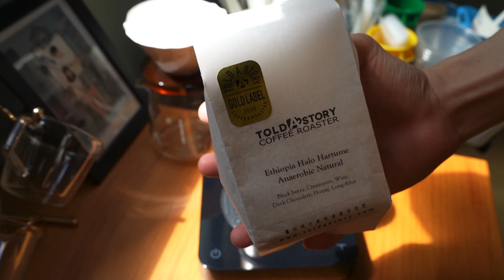아이스 핸드드립 / 핸드드립 레시피 / 톨드어스토리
원두를 선물 받아 커피를 내려마시며 영상으로 찍어봤습니다.
더운 여름 시원한 커피 한잔이 하루의 행복인거같네요.
※ 원두는 홈바리스타클럽 7월 공동구매를 통해 구매하실 수 있습니다. ※

▶ 레시피 ◀
원두 : Ethiopia Halo Hartume Anaerobic Natural (톨드어스토리)
컵노트 : Blackberry, Cinnamon, Winy, Dark Chocolate, Honey, Long after
원두 양 : 18g
물 : 30g (30초) - 90g - 120g / 총 250g
추출 시간 : 약 2분 ~ 2분 30초